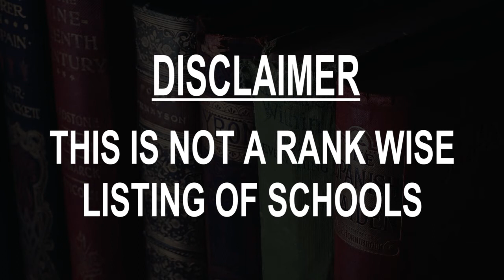Best Schools around Ar Rayyan, Qatar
Must Watch.. Best Schools around Ar Rayyan

Click on Bell ICON to get the notification of New Videos.This is not rank wise listing of Top Schools in Ar Rayyan, it's the list of best Schools around Ar Rayyan as per the ratings given by our users.

Listed Schools:

Oxford English School, Doha, Qatar
 School
الريان، Qatar

Sherborne Qatar Senior School
School
Ar-Rayyan, Qatar

Qatar Academy Sidra Secondary School
 School
Ar-Rayyan, Qatar

Royal International School
 School
Ar-Rayyan, Qatar

Qatar Primary School for Boys
school
Ar-Rayyan, Qatar

Sherborne Qatar Preparatory School
 School
Ar-Rayyan, Qatar

Awsaj Recreation
 Special education school
Ar-Rayyan, Qatar

Qatar Academy Primary School
Primary school
Ar-Rayyan, Qatar

Erin Mills Nursery
 Nursery school
Qatar

Georgetown University in Qatar
University
Ar-Rayyan, Qatar • In Education City

Galileo International School, Muaither
School
Ar-Rayyan, Qatar

Virginia Commonwealth University School of the Arts in Qatar
University
Doha, Qatar • In Education City